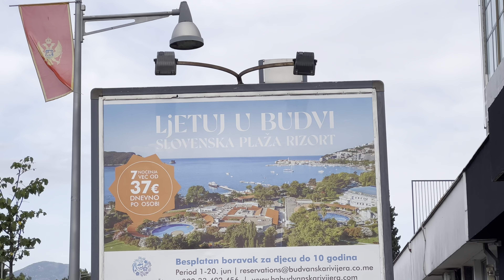Podgorica capital of Montenegro 🇲🇪 😍